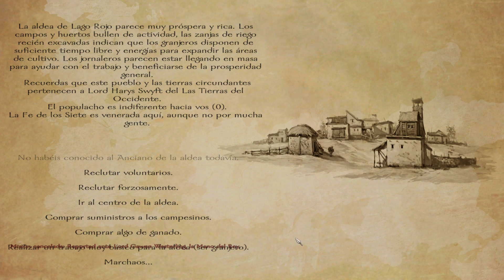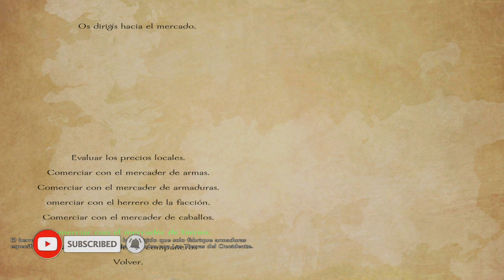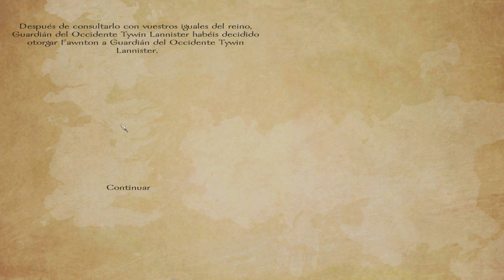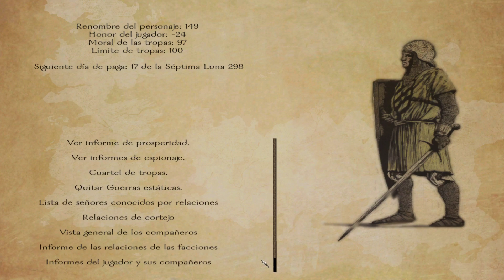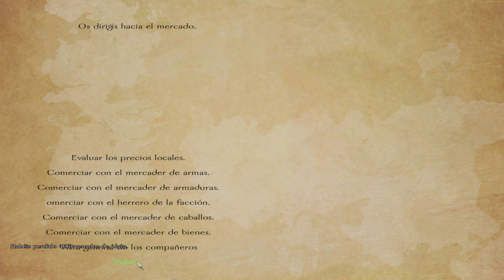♟[31] Juego de Tronos - LA GUERRA QUE LLEGA - AWOIAF - A World of Ice and Fire - M&B Warband PC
¡Bienvenidos a Juego de tronos!

Título: ♟[31] Juego de Tronos - LA GUERRA QUE LLEGA - AWOIAF - A World of Ice and Fire - M&B Warband PC
Mod: A World of Ice and Fire - Juego de tronos
Tipo de vídeo: gameplay español
Calidad: HD
Mundo de fantasía: Juego de Tronos

En esta ocasión os traigo A World of Ice and Fire, o mas conocido como el mod de Juego de Tronos. Mod de Mount and Blade Warband basado en la historia de los libros, o de la serie, en función de nuestra elección.

Empezaremos como simples comerciantes... Solo el futuro sabrá donde acabaremos y que eventos sucederan sobre esta región de fantasía que esta en guerra constante por una única cosa... ¡El trono de hierro!

¡No os lo podéis perder! ¡Bienvenidos a Juego de Tronos!